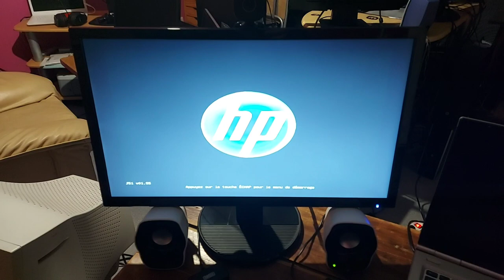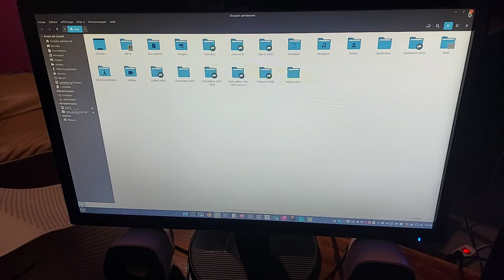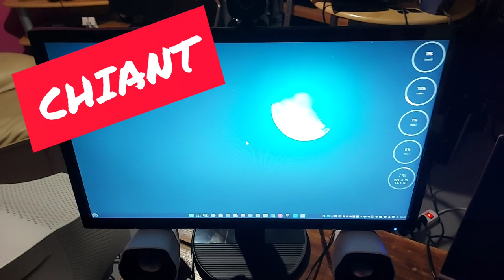❗❓ Gros problème avec Linux Mint, gros problème avec tous les systèmes GNU Linux 😡🤬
Merci, et à bientôt ailleurs 🤙

Humour avec un grand "H", humour humour humour, n'y voyez rien d'autre 😉 Si vous n'en avez pas, passez votre chemin 😏